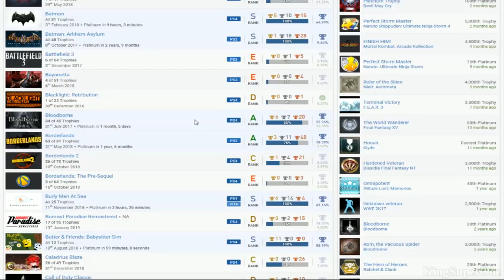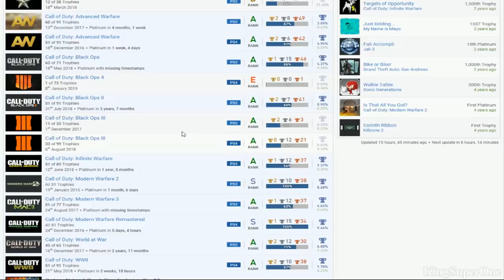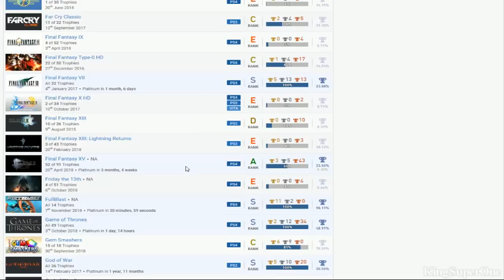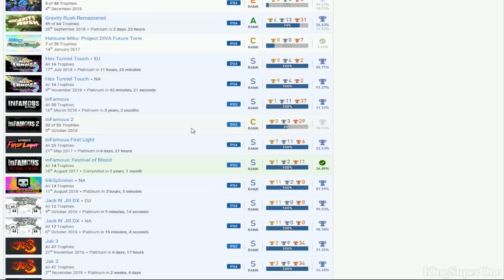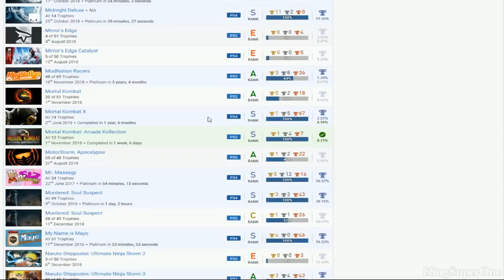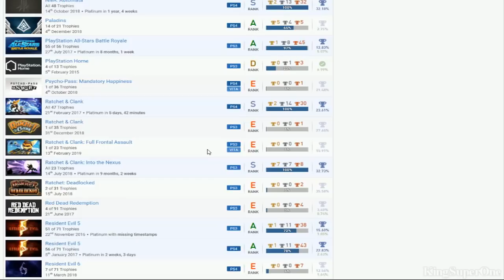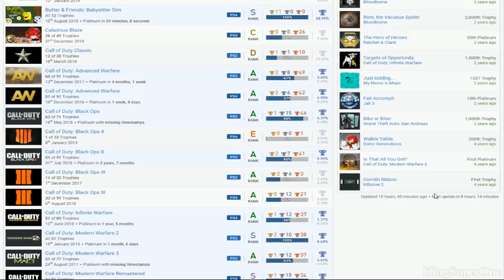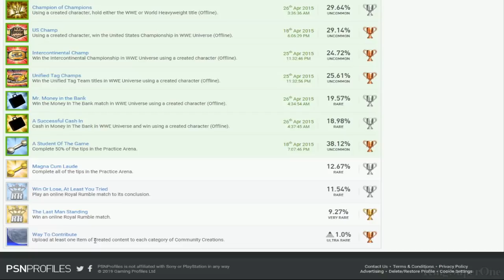Lalo_Raider_559 | (Bias) PSN User Trophy Review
Mortal Kombat X & LittleBigPlanet